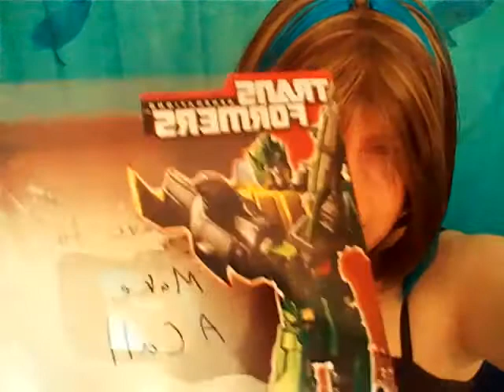Things that i hate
Just random things i hate plus missing transformer figure